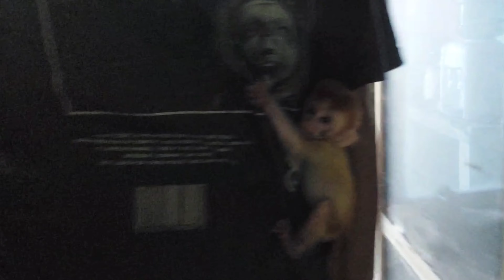Hey BuB❗️Look At You❗️Are You Sure About That⁉️ Daily Doses CUTE Newborn Baby Monkey❗️[4K]